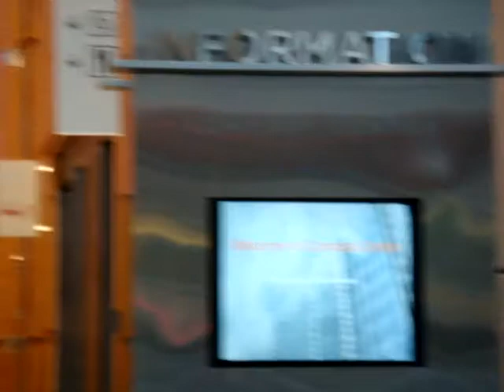Comcast Centre HD Wall July 2011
HD wall in Comcast Center in Philadelphia.  Multi-media wall and human sculptures walking on structural steel in foyer. Amazing